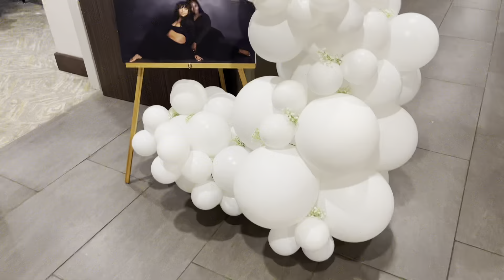Flying to North Carolina/ prince first time on the plane/ comedy show(Wayne’s brothers)